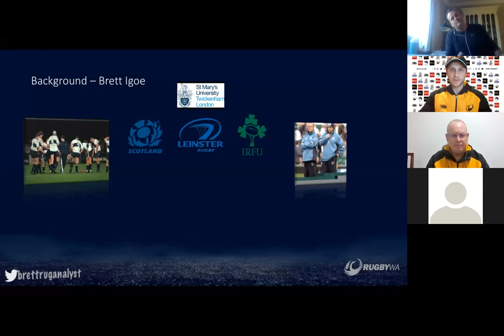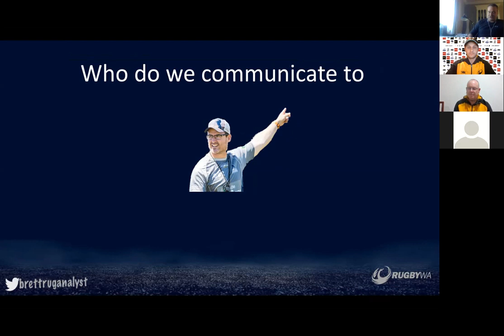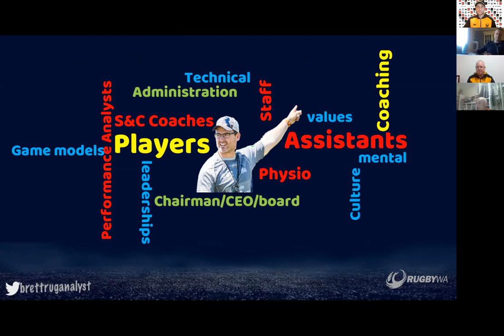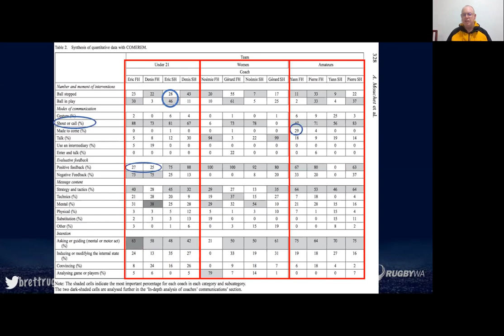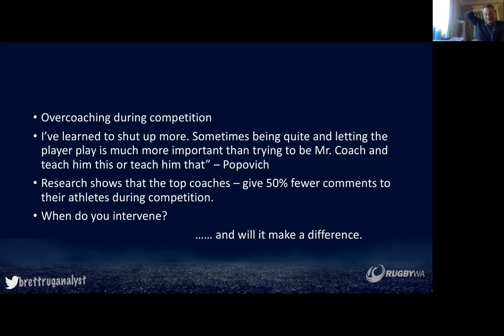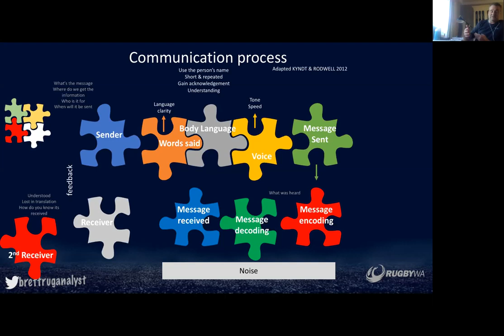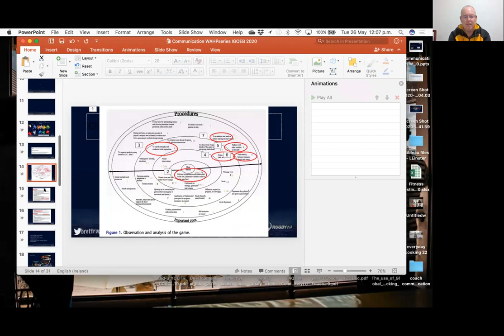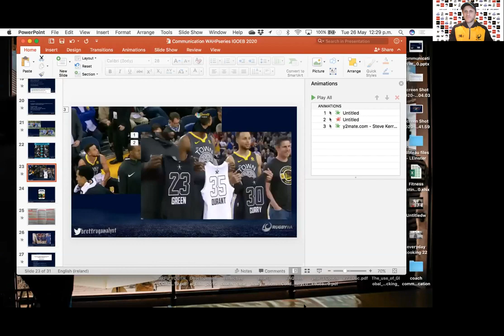RugbyWA Coaching Series Brett Igoe, Communication